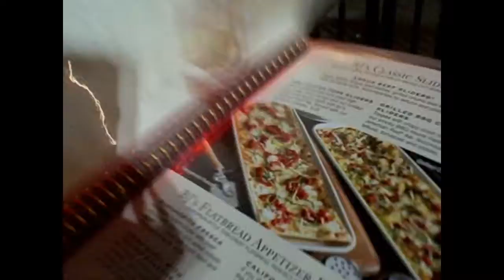Pillow Fights with a Troll!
Vlog 113
Day 113
QOV- Have you ever had a pillow fight before?